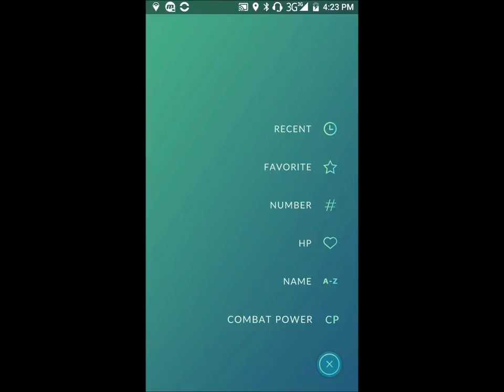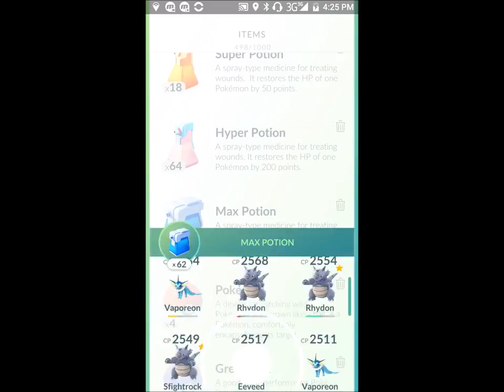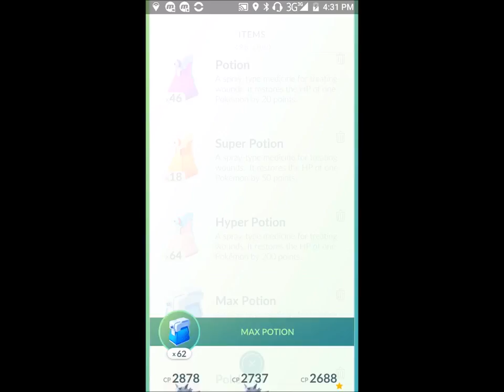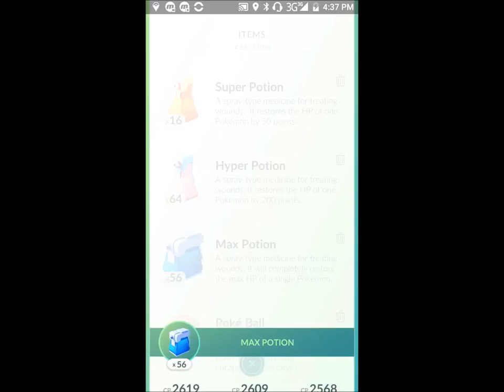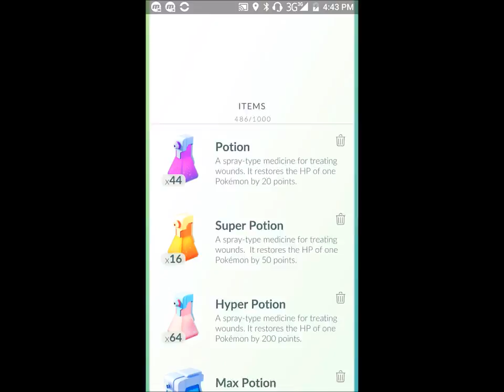Pokemon GO - SHINY MAGIKARP - Taking down level 10 gym! Pokemon Go Gym Battle!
Sorry guys before I could finish taking it down some jerk came and stole it, but I got it down to level 3. Enjoy!